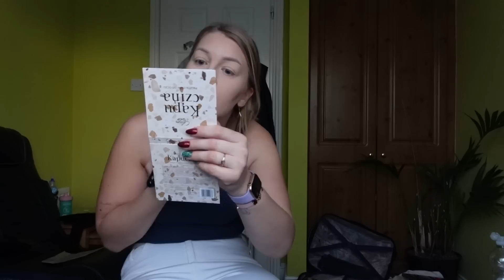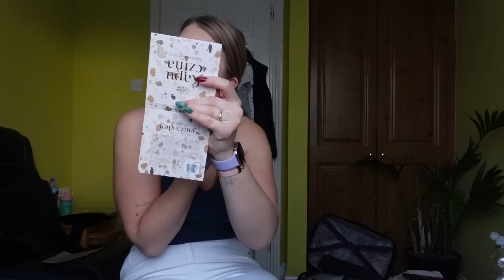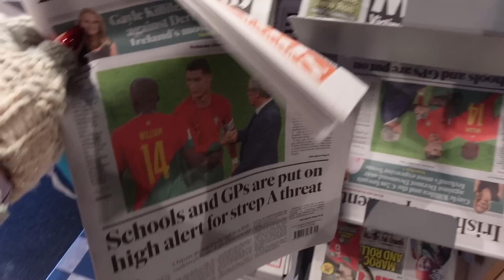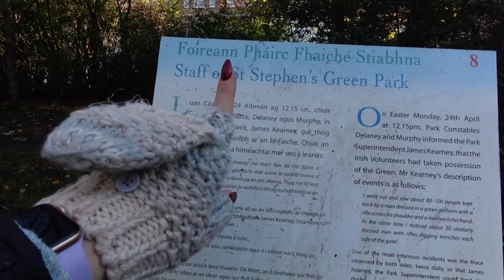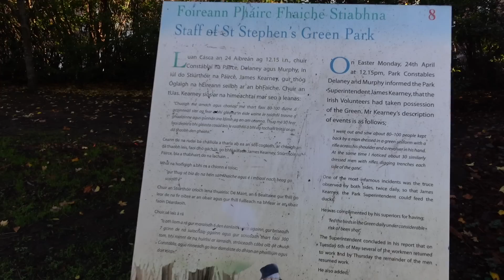NAJBARDZIEJ KICZOWATY JARMARK EVER!! 🎄 JUŻ Z TEGO WYROSŁAM 🎄 ŚWIĄTECZNE SZALEŃSTWO 🎄VLOGMAS 8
Ho! Ho! Ho! Najbardziej magiczny okres w roku właśnie trwa, więc zapraszam Was na wspólne odliczanie do Świąt! Dziś nasz pierwszy pełny dzień w Irlandii. Wybraliśmy się do Dublina, żeby zobaczyć jak wygląda miasto w świątecznym klimacie, a przy okazji pochodziliśmy trochę po sklepach i trafiliśmy na najbardziej kiczowaty jarmark pod słońcem,  to wszytsko oczywiście Wam pokażemy! Oczywiście we vlogu nie zabraknie też naszych codziennych zmagań z rzeczywistością, motywacji, świątecznych aspektów, więc zapraszamy!